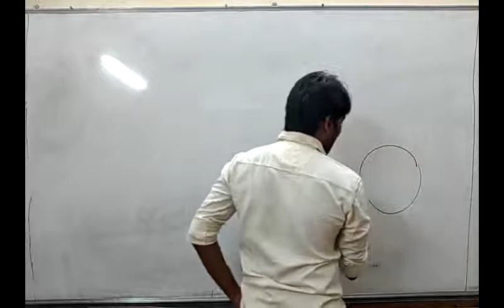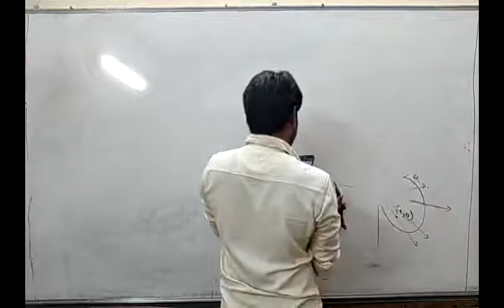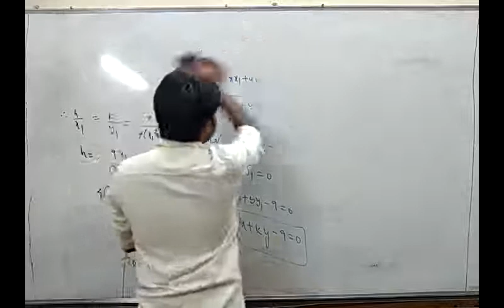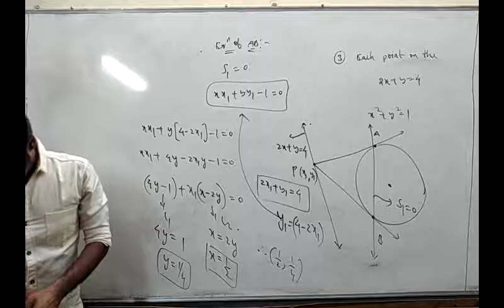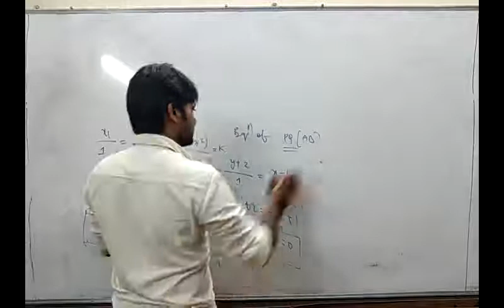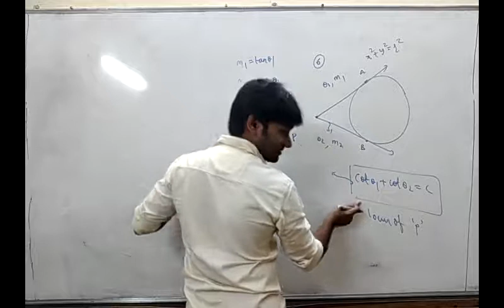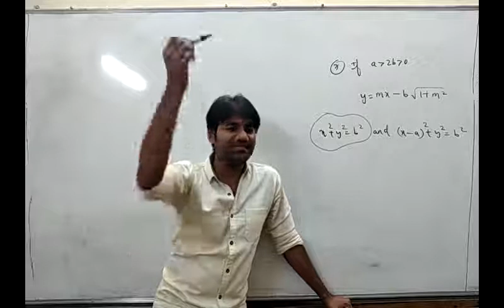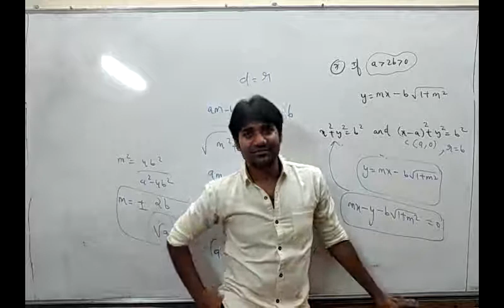C23 (Question based on C19, C20 ,C21)